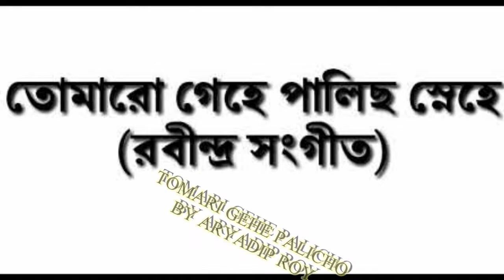ARYADIP ROY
THE HARMONY CASSETTE AND CD PRESENTS